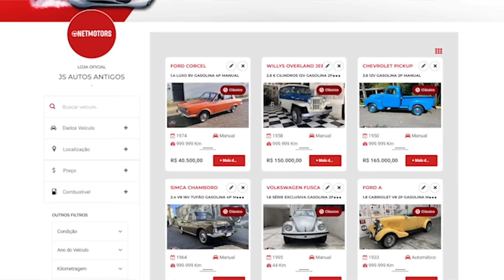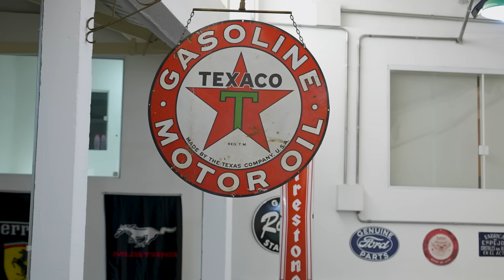A LOJA DE CARROS MAIS ANTIGA DO BRASIL ! CARROS ESPORTIVOS DA DECADA DE 30 ! VEJA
Fala Galera

visitamos a loja de carros mais antiga e carros muito, mas muitos clássicos, carros que nunca vimos antes.
Esportivos da década de 30, 40 e 50, e muita historia envolvida
confira o nosso vídeo agora !